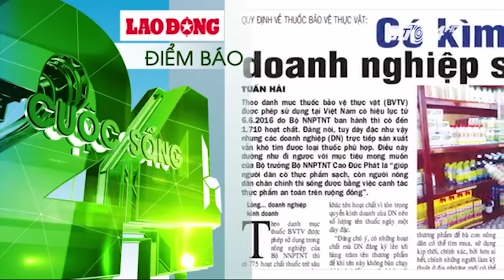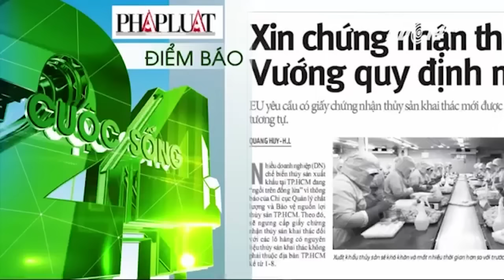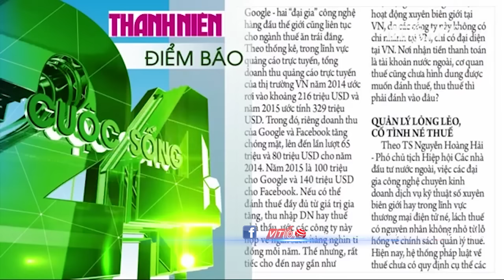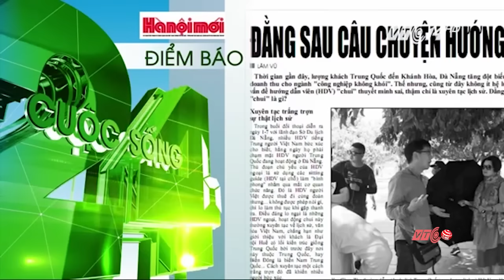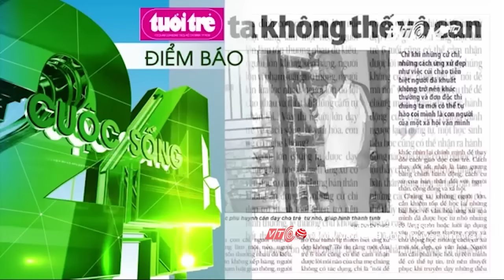Đọc báo 06.07.2016: Nhà máy giấy 3.000 tỷ "đắp chiếu" | VTC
VTC | Đọc báo 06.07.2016: Nhà máy giấy 3.000 tỷ "đắp chiếu"
- Quy định về thuốc bảo vệ thực vật: Có kìm hãm doanh nghiệp sản xuất?
- Xin giấy chứng nhận thủy sản khai thác: Vướng quy định mới
- Mất nghìn tỷ đồng vì 'ông trùm' trốn thuế.